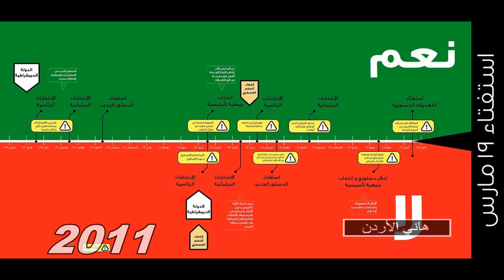حدث في مثل هذا التاريخ 20 مارس اذار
إنشاء جهاز بوليسي لمكافحة المخدرات في مصر
 أجهزة رادار جديدة في ميناء ألماني
 تأسيس نادي الرجاء الرياضي
 فرنسا تونس بنزرت.
 القوات العراقية مركز الصامتة
 رئيسة وزراء الهند أنديرا غاندي
 جاك شيراك
 جماعة إرهابية دينية في اليابان  طوكيو
 برنار بيكار وبريان جونز
 بداية الحرب الأمريكية على العراق صدام حسين
 تنفيذ حكم الإعدام بنائب الرئيس العراقي الأسبق طه ياسين رمضان
 الرئيس الأمريكي باراك أوباما
كسوف
تنظيم داعش.
 العريش المصرية

كازاخستان نور سلطان نزارباييف
عمل هاني الاردن